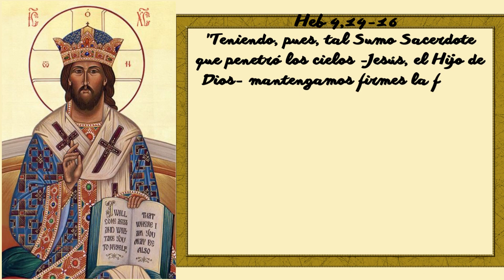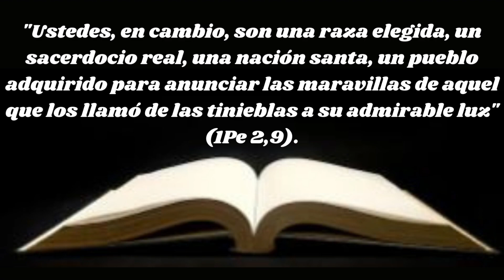Jesucristo Sumo y Eterno Sacerdote